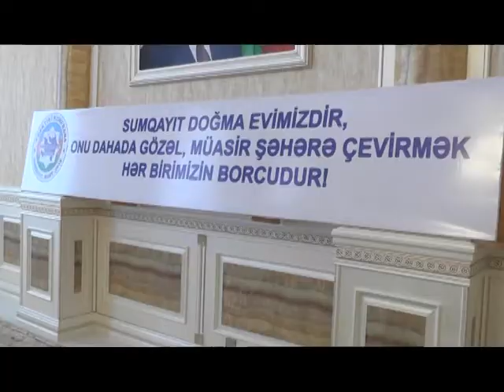Sumqayit Agsaqqallar surasi.16.03.2018